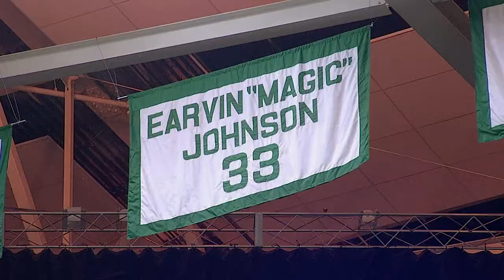The Journey: Big Ten Basketball 2013 - (Episode 7, Segment 3)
A spotlight on Indiana's Maurice Creek and his path back from multiple injuries, a look at two of the Big Ten's best dunkers, and highlighting the connection between Magic Johnson and his alma mater.